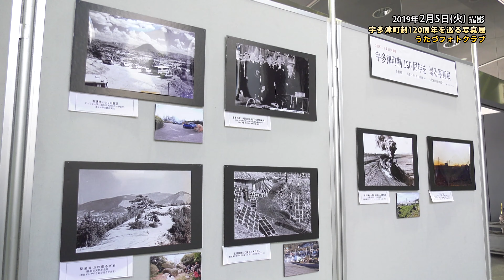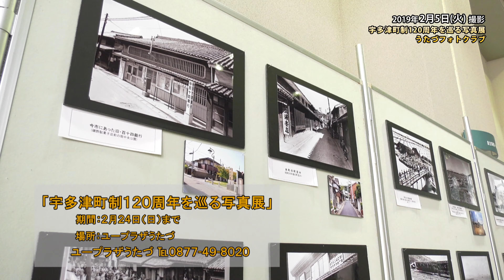宇多津町制120周年を巡る写真展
2019年2月3日（日）〜24日（日）までユープラザうたづを会場に「宇多津町制120周年を巡る写真展」を開催。
主催：うたづフォトクラブ
KBNいきいきワイド 2019年2月7日(木)放送